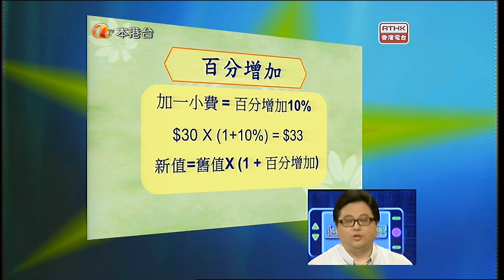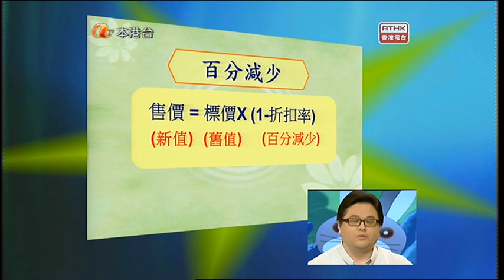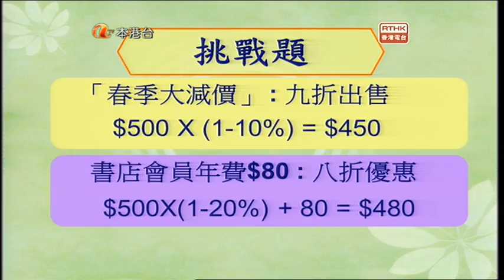RTHK 演出: 上網問功課 2010-2011 #19 運用百分數變化解答簡單的買賣問題